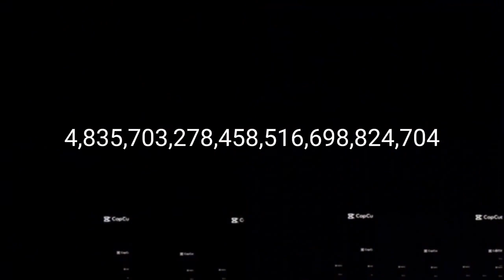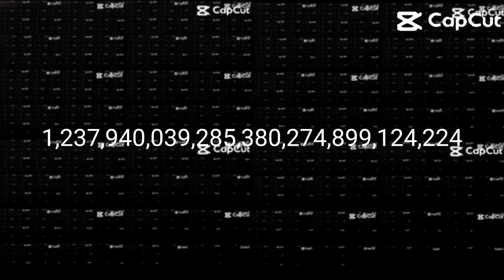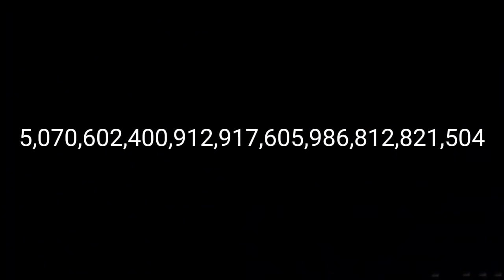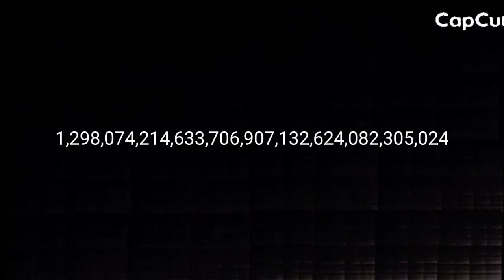Lemme smash please 1,298,074,214,633,706,907,132,624,082,305,024 times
This is my last video of CapCut alternative, after that I will switch to the original